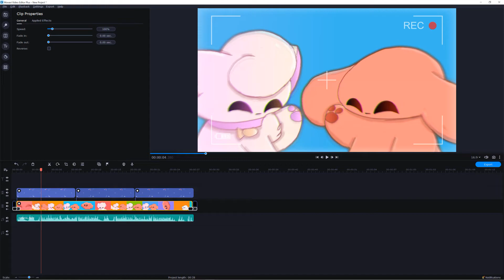mmm very bad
my new video on my other account is bad
idk why youd wanna see it its s o b a d i h a t e i t b u t h e r e

i did a stupid thing with my other accounts n that video and I thought it was funny at that time but now I think its stupid so its deleted now

this was supposed to be uploaded yesterday but i didn't upload it till now bc it was late yesterday

also why does youtube keep glitching

i definitely did not